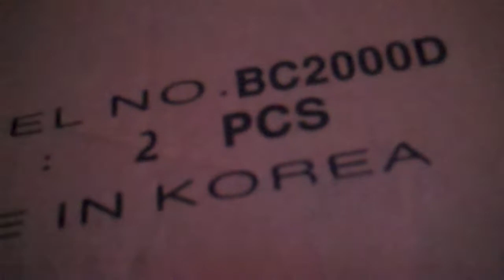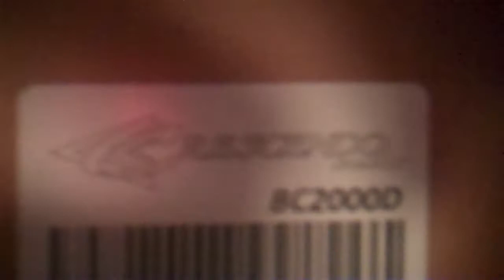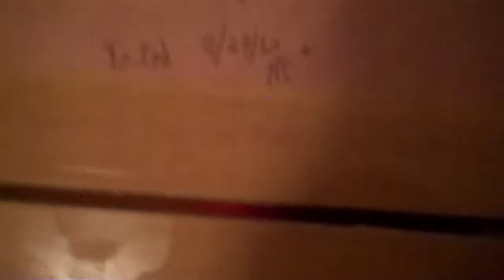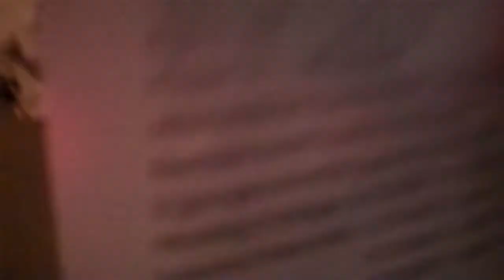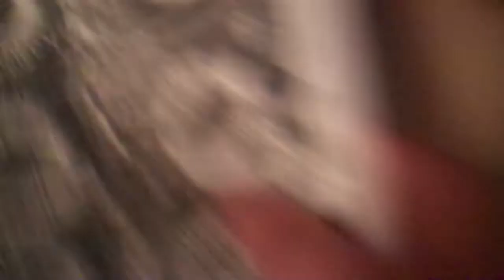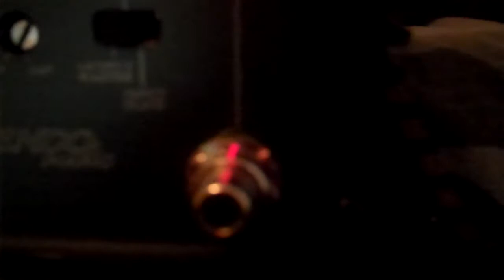Crescendo Audio Unboxing! Bass Clef 2000D!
Got this 14 pounder in the mail.Plannin on buying another one and locating another treo ss 18 for a wall.